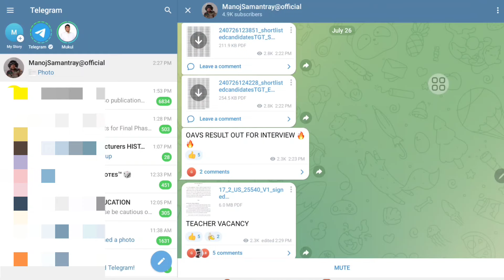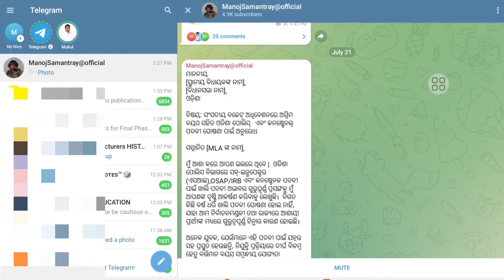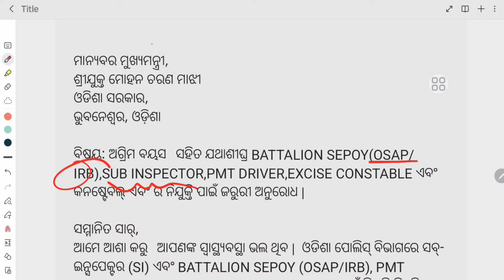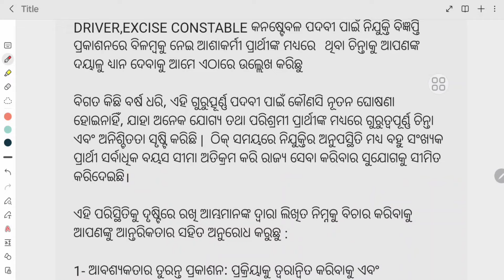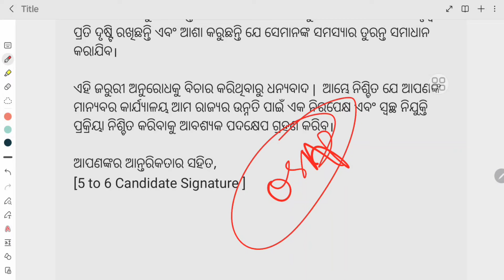ODISHA GOVT JOB NOTIFICATION ପାଇଁ ଗୋଟେ ଛୋଟ ପ୍ରୟାସ | OSSSC | OSSC | OPRB | SSB